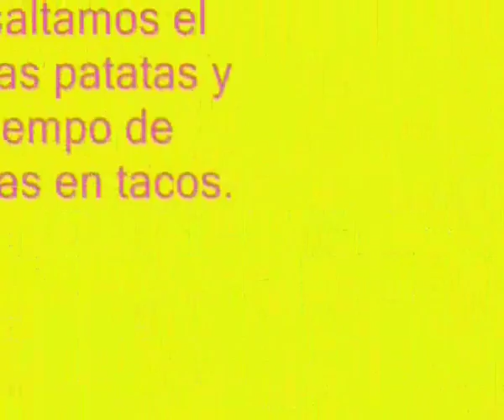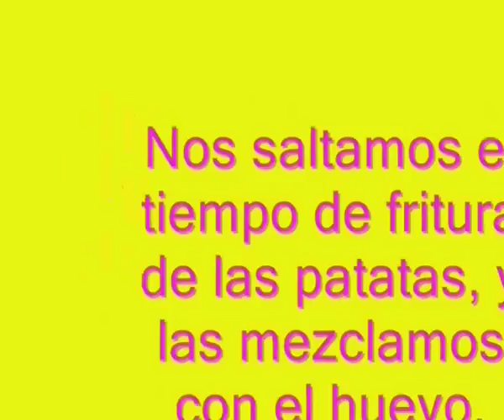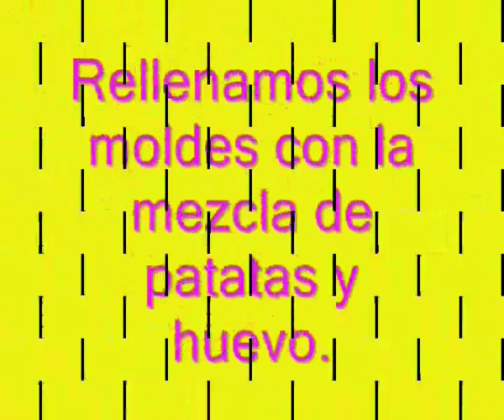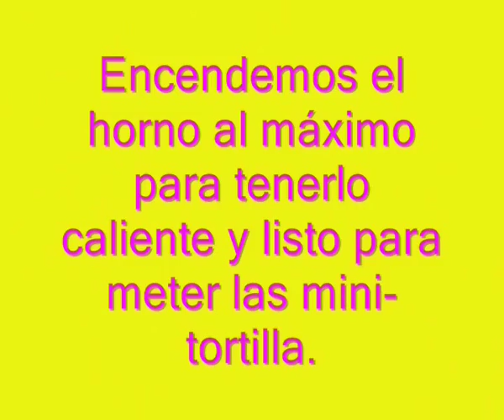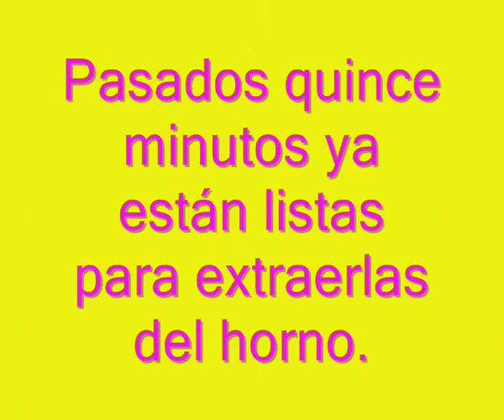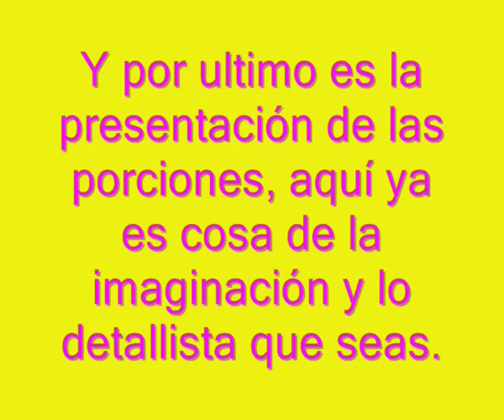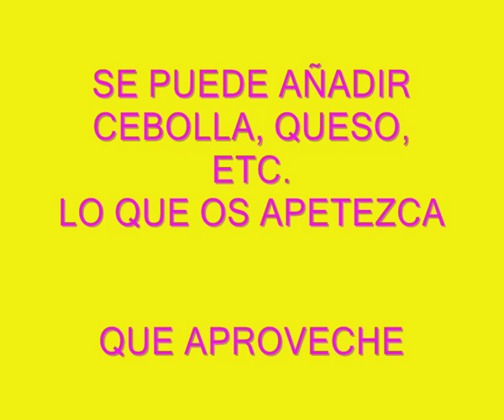TORTILLA DE PATATAS, OTRA FORMA DE HACERLAS CON IMAGINACION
Para ahorrar tiempo de video; nos saltamos el pelar las patatas y el tiempo de cortarlas en tacos.
Las sazonamos al gusto.
Pasamos a freír las patatas, yo uso aceite de oliva virgen.
Nos saltamos el tiempo de fritura de las patatas, y las mezclamos con el huevo.
Vamos a usar lo moldes para las magdalenas de silicona.
Rellenamos los moldes con la mezcla de patatas y huevo.
Encendemos el horno al máximo para tenerlo caliente y listo para meter las mini-tortilla.
Pasados quince minutos ya están listas para extraerlas del horno.
Ahora pasamos a desmoldarlas.
Nos quedan unas raciones individuales con forma de magdalenas.
Y por ultimo es la presentación de las porciones, aquí ya es cosa de la imaginación y lo detallista que seas.

Alvaro Villa Rey